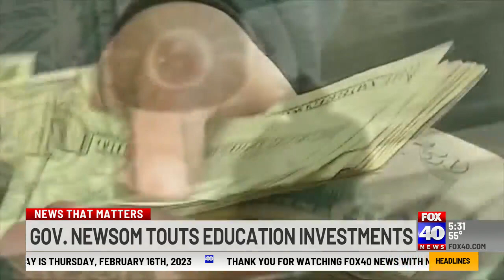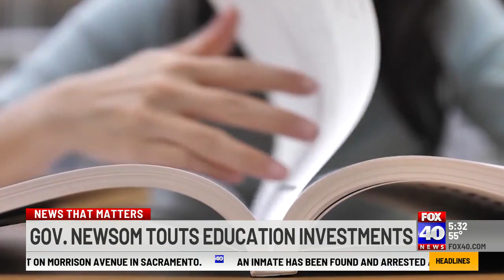Gov. Newsom, First Partner, say California schools are making progress after the pandemic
Gov. Newsom is proposing more than $100 billion set to go to education as part of his budget plan.